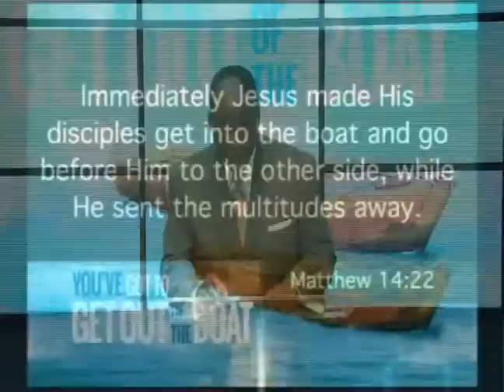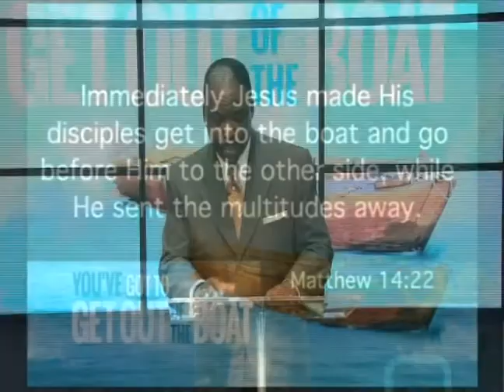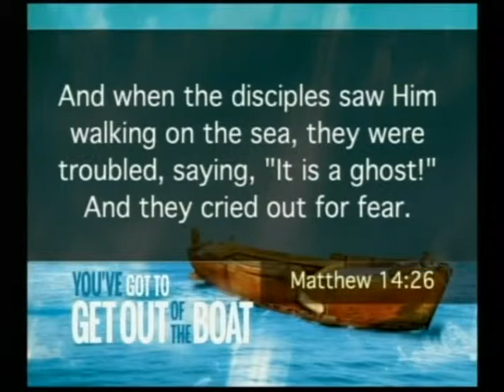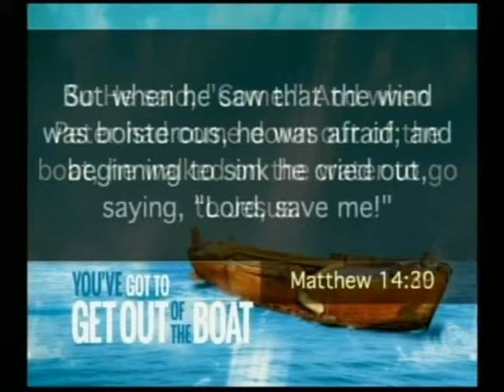You've Got To Get Out Of The Boat!, Have To Follow The Lord Pt. 2 - Pastor Ken Friendly